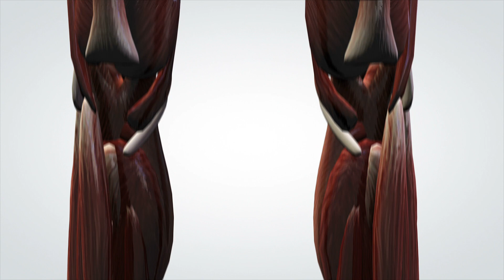KidsInZicht: hoe krijg je spierballen?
Als je traint met gewichten, worden je spierballen groter. Hoe werkt dat precies? Fysiotherapeut Renée Meulenbroek van het UMCG legt het uit in dit filmpje.